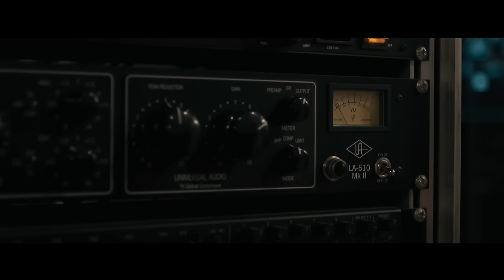Borixon - Co ostatnie a co pierwsze feat. KęKę (prod. SecretRank)